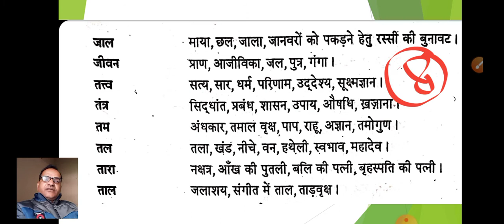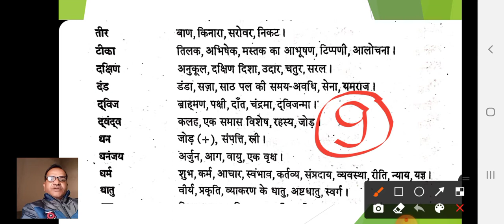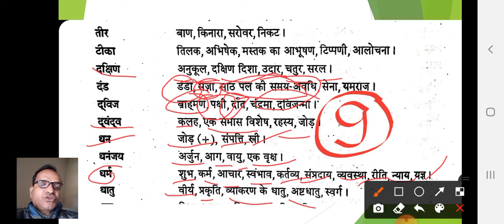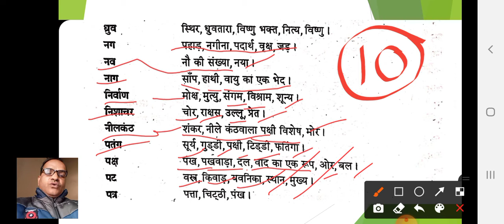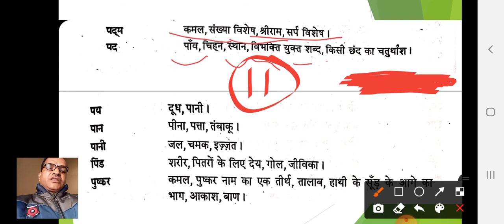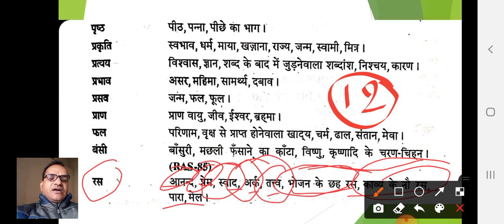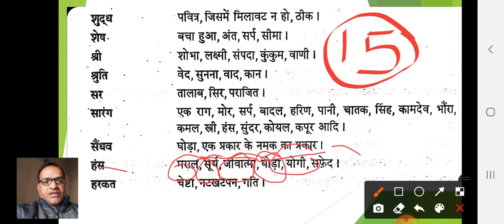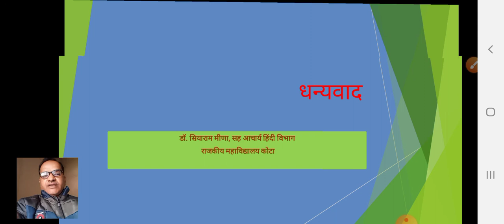हिंदी व्याकरण।। अनेकार्थी शब्द ।। विविध संदर्भ ।।उदाहरण सहित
डॉ सियाराम मीणा
सह  आचार्य हिंदी विभाग
 राजकीय महाविद्यालय कोटा
 विशेष संदर्भ राघव प्रकाश हिंदी व्याकरण sandarbh pustak Dr Raghav Prakash Samanya Hindi vyakaran